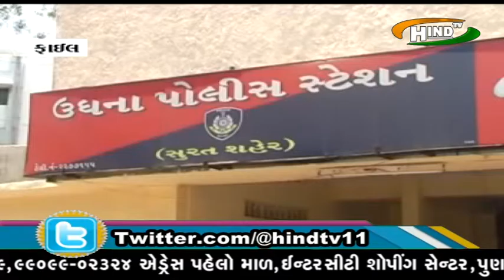HINDTV NEWS SURAT UDHANA JUGAR DHAM 27 03 2017